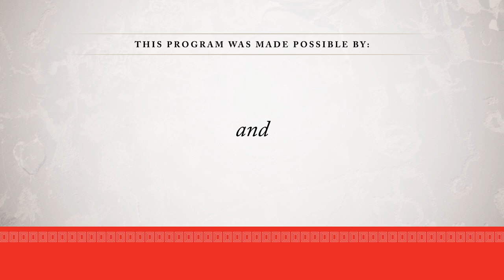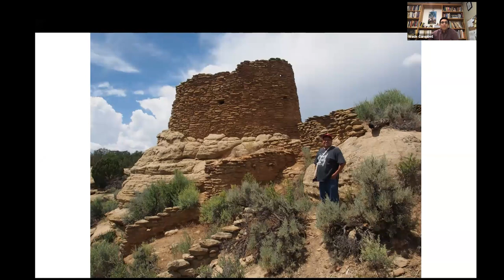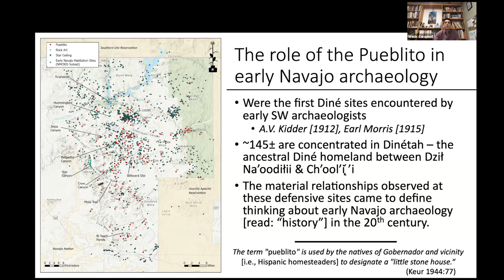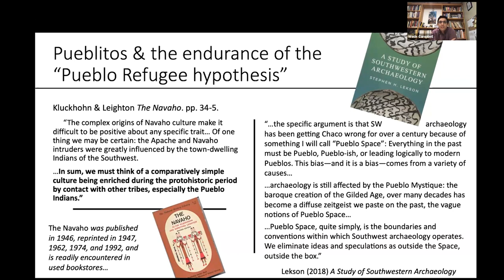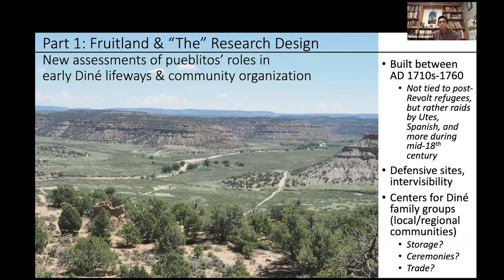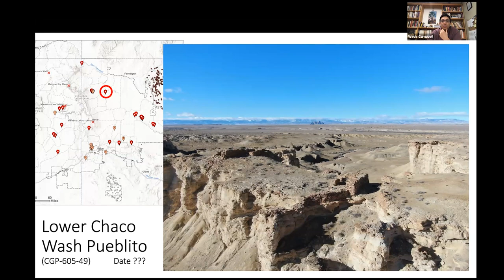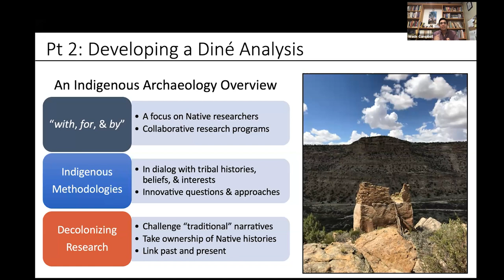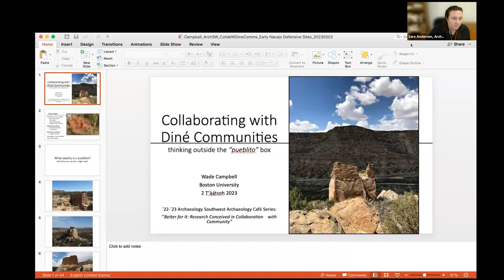Collaborating with Diné Communities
On Tuesday, May 2, Wade Campbell presented "Collaborating with Diné Communities" for the last talk of the 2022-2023 Archaeology Café season.

Dr. Campbell is a Diné (Navajo) historical archaeologist whose research examines the relationships between Diné communities and other local groups in the U.S. Southwest from the 17th century to the present day, including the Pueblos, Spanish, and Americans. His research explores Navajo settlement patterns, economic activity, and incipient Indigenous pastorals that have shaped the greater Four Corners region.

 In this presentation, Dr. Campbell discusses "thinking outside the 'pueblito' box." He explores what is a 'pueblito' and how it has been linked to Navajo Archaeology and a more extensive history of anthropological/anthropological thought. In conclusion, he will challenge that thinking and argue for a recasting of 'pueblos.'

Learn more about this project and Archaeology Southwest in our latest magazine